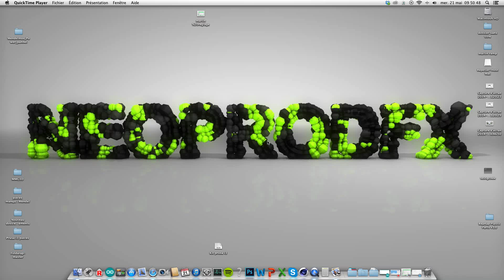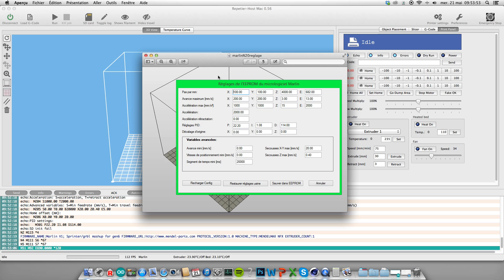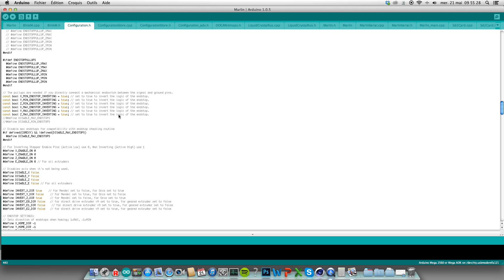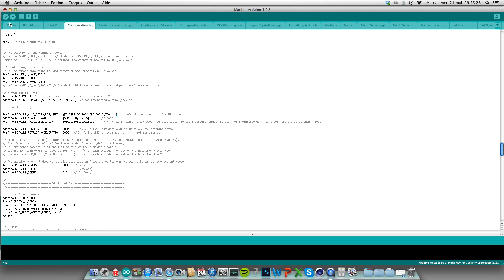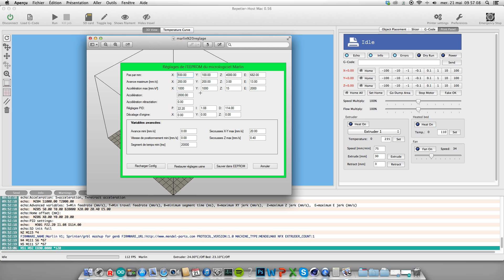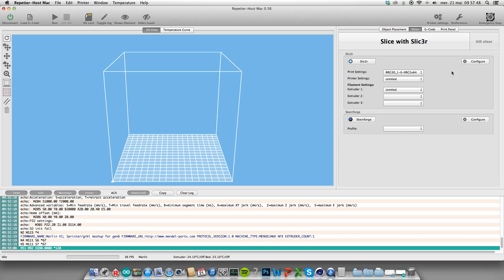Tutoriel Marlin Partie 2